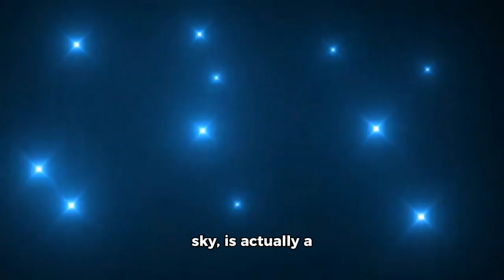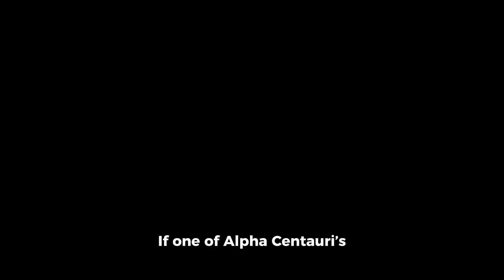Alpha Centauri: Descent Into Doom"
Alpha Centauri, our second-closest star system, is actually a trio of stars—Alpha Centauri A, Alpha Centauri B, and the small Proxima Centauri. Imagine, against all odds, this system suddenly hurtling straight toward Earth.

As it approaches, its intense gravity would disrupt the orbits of distant planets like Neptune and Uranus, sending asteroids and comets careening inward and causing devastating meteor showers on Earth. The massive gravitational forces from the stars near Jupiter and Saturn would destabilize Earth’s orbit, potentially pushing us closer to the Sun to burn or farther away to freeze.

A direct collision would unleash a cataclysmic explosion, boiling oceans, stripping away the atmosphere, and obliterating all life. Earth would be reduced to a molten ball of rock, ultimately cooling into a lifeless world.

If Alpha Centauri ever came barreling toward us, it would mark one of the universe’s most apocalyptic events—reshaping the fate of our planet and the entire solar system.